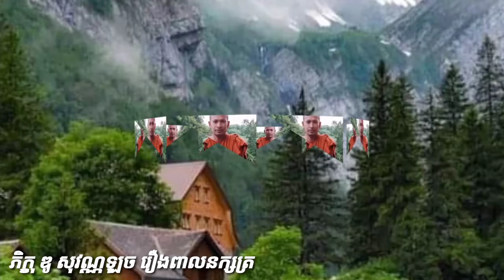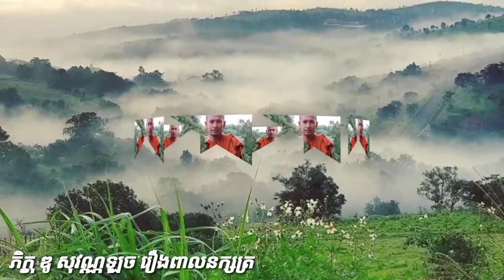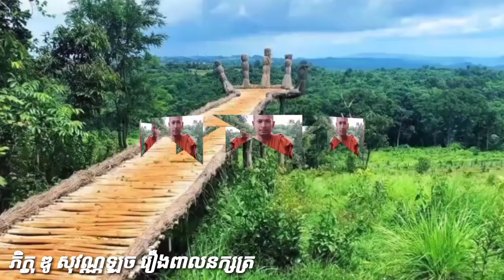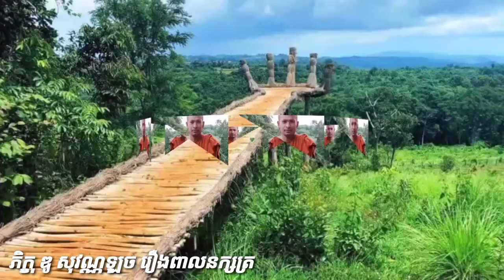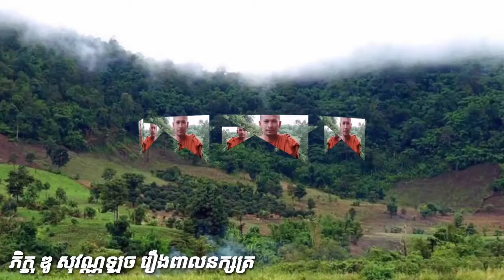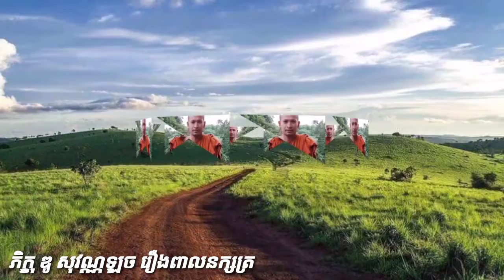រឿងពាលនក្សត្រ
ភិក្ខុ ឌូ សុវណ្ណឡុច
វត្ត ឧត្តមព្រឹក្សា ហៅ៤៥